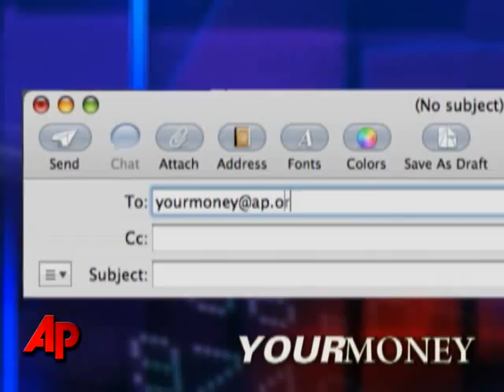Your Money: Stimulus Credits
In an earlier your money segment, we told you about a possible $15,000 tax credit for anyone buying a home over the next year. The terms of that incentive have now been scaled back. AP Personal Finance Editor Trevor Delaney explains.  (Feb. 17)